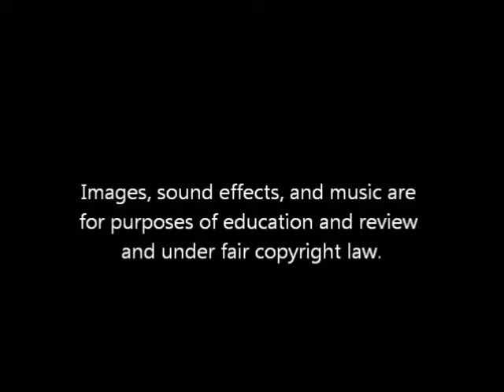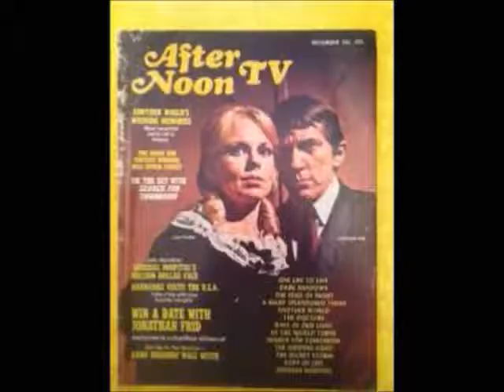Dark Shadows Review: The 1795 Story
This is a review/retrospective of the 1795 story on the soap opera Dark Shadows. This story delves into the vampire origins of Barnabas Collins.Lugosi Theatre is formerly known as Dusty Old Movies